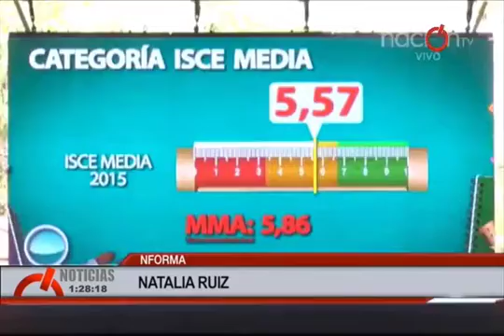Meta de calidad educativa superada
Vía: NaciónTv